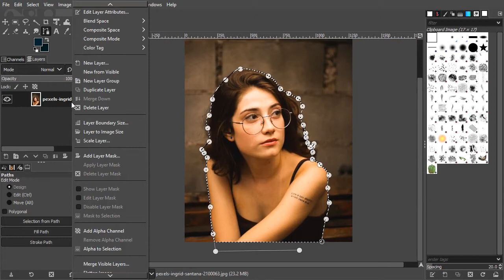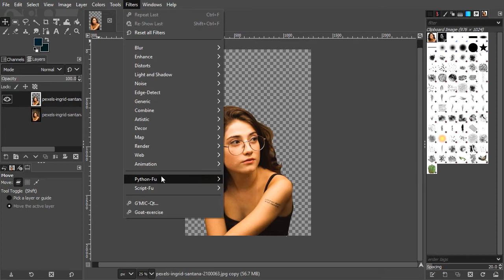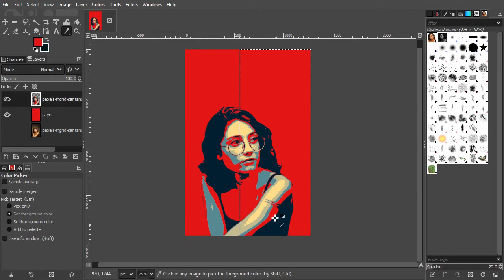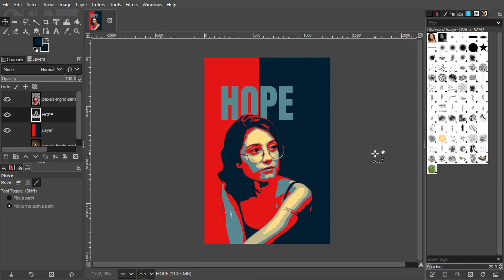Create Hope Style Poster in Gimp | Beginner Photo editing tutorial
In this quick gimp photo editing tutorial I will demonstrate how to create the Hope style poster. Follow along to make this simple poster. For this you will need to install the Gmic Qt plugin.